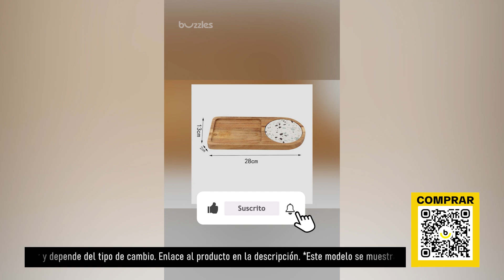TOP-5 accesorios de cocina de AliExpress. Los mejores artículos y productos de China.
Solicitar un dispensador TOP-5 accesorios de cocina :

Moldes de hielo de silicona
Tubos metálicos
Botella para agua
Bandeja de servir
Tazón con soporte para teléfono

Nuestras listas de reproducción:

1. TOP Productos para hombres de Aliexpress. Compre productos interesantes a precios de ganga de proveedores confiables
2. Artículos TOP de Aliexpress. Compre productos interesantes a precios de ganga de proveedores confiables